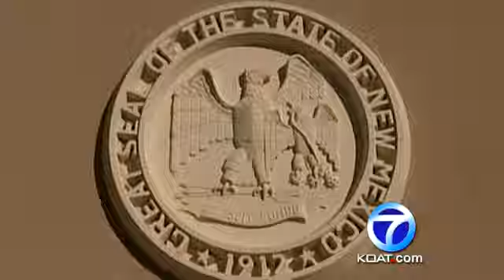Bill blocks LGBT day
Local gay rights advocates say, some politician's religious beliefs trumped a stand for equality.